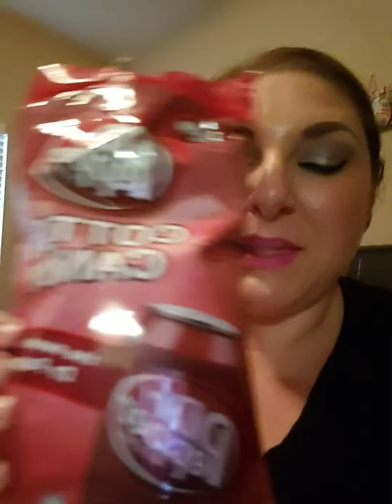New***Dr.Pepper Cotton Candy!!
Taste testing the new Dr Pepper cotton candy that I found today at Cracker Barrel!!